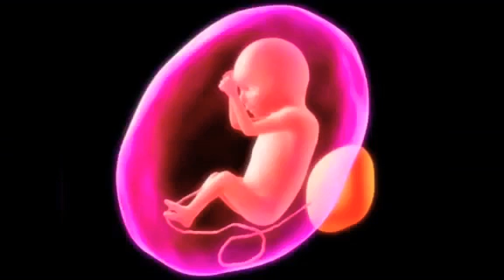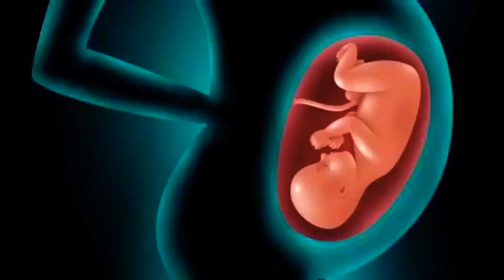Proyecto Sentido 🤰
Estoy en Instagram como adriana_reyes_bio.

Decidí hacer este canal con información de BIODESCODIFICACIÓN🧠LEY DE ASUNSIÓN💖MEDITACIONES GUIADAS🧘‍♀️SUBLIMINALES 🎧 AFIRMACIONES y más con la CONVERSACIÓN INTERNA EXACTA con la que regrese y obviamente TRANSFORME 🥰

🌙Coaching PROYECTA TU DESEO con ley de ASUNSIÓN
Costo: $27 USD

💫Coaching ELIMINA TU BLOQUEO. Limitantes
Costo: $42 USD

🌻Las SESIONES DE TERAPIA las enfocamos en encontrar bloqueos y creencias limitantes.
Creamos una ESTRATEGIA de DISCIPLINA a través de LA LEY DE ASUNSIÓN Y CON LA TEORÍA DE BIODESCODIFICACIÓN con base a expectativas vs realidad, visión, referencia y enfoque.

🌙💫 Terapeuta Adriana Reyes
Grupos Facebook
Ámate desde la raíz
Amigas de la ASUNSIÓN

Facebook: Terapeuta Adriana Reyes

❤️ Comparte tu creencia en los comentarios con respeto.
Estoy mega pro a todas las creencias. Todas son funcionales INFORMACIÓN PARA CONOCER Y SABER QUE TEMAS TE INTERESAN EN EL CANAL💫.